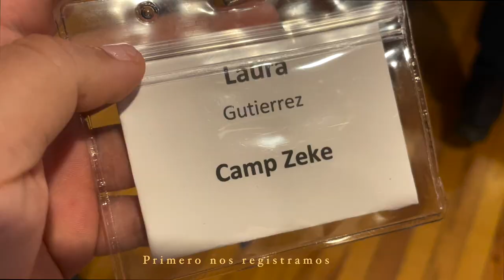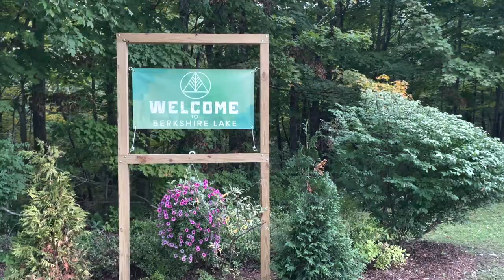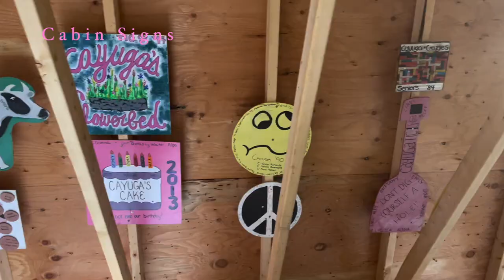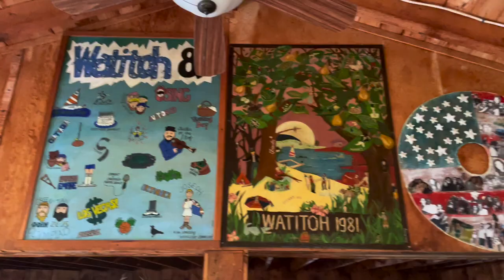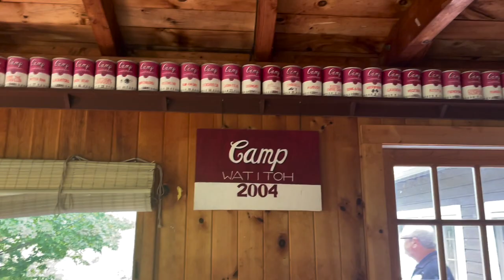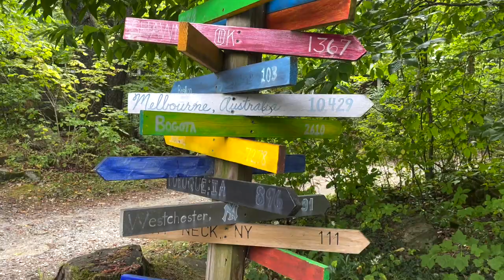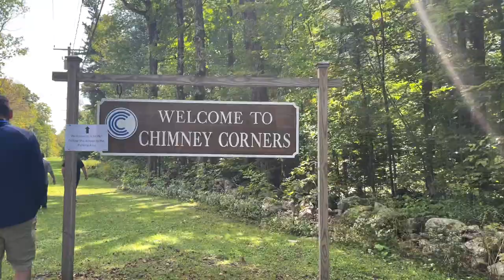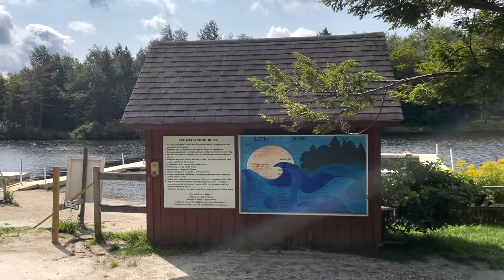•Vlog Pt.1• Cómo son los campamentos de verano en Estados Unidos?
Hace unas semanas mi camp me invito al tour anual de la American Camp Association NY & NJ Resident Camp Tours. Fue una experiencia de 3 días donde pude conocer varios campamentos: instalaciones, sistemas, areas y cómo manejan sus diferentes programas.

En esta Parte 1 aparecen los siguientes campamentos :
- Camp Danbee
- Berkshire lake camp
-Camp Watitoh
-YMCA Chimney Corners

En la Parte 2:
-Camp Taconic
-Kurcher’s sports academy
-Camp Wah-Nee

✩ MÁS CONTENIDO ✩

¿Eres de México y te gustaría comenzar tu proceso para trabajar en un campamento de verano en 2023? Llena este formulario y yo te guío paso a paso 🏕️🇺🇸✨

¿Quieres hacer tu declaración o enmienda de impuestos en EU? Con J1 Summer Tax Back